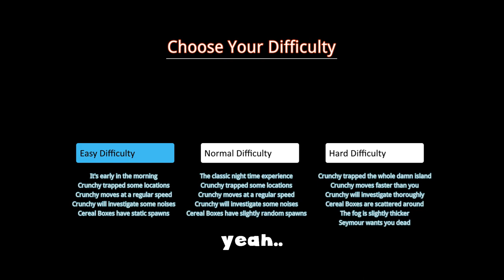WHAT IS THAT BOI | Crunchy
This is the best slender man fanmade game ever